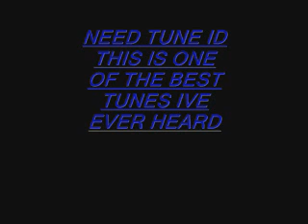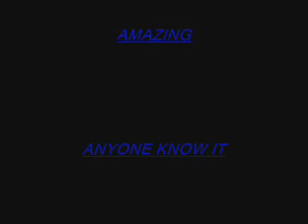New Monkey - Clonico - The new Bunker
I have now founf the name to this wicked tune , this and dj nemesis - impulse reaction is my best makina tunes , of all time. The tune name is in the title , Clonico - The new Bunker .